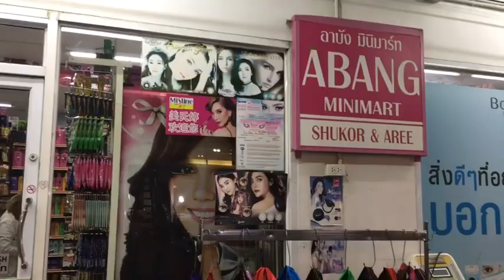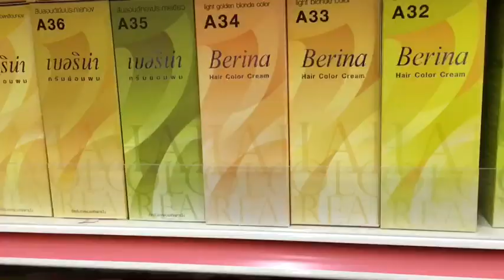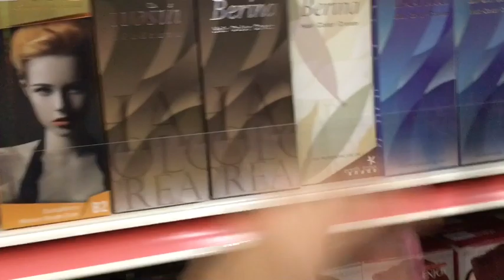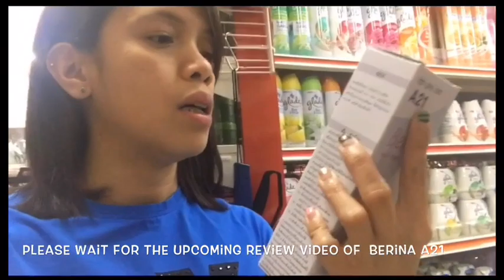Trending! Thailand Beauty HAUL In Dannok | Abang - Shukor & Aree | Shopping Vlog Thailand 🇹🇭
A popular store in Sadao where you can buy beauty & cosmetic products of Thailand in cheap retail prices.

This is a retailer store of Thailand beauty, skincare & cosmetics products.

Located in Samnak Kham, District of Sadao in Dannok Thailand near the border of Thailand - Malaysia.

They offer cheap beauty, skincare and cosmetics originally from Thailand.

Thailand beauty products in reasonable prices.

abang minimart
Aree
Abang store in dannok
Abang store
Sunsilk thailand
Pantene thailand
Explore dannok
When in thailand
Thai beauty
Thai beauty products
Thai skincare
Thai haul
Thai cosmetis review
Thai shopping
Thai cheap beauty products
Thai retail
Abang international
Aband beauty shop
Abang beauty store
Aband retails
Thailand retailer
wholesale
whole saler
thailand beauty
beauty
Thailand beauty
whitening
whiten
white
haul

Mistine
Mistine review
Mistine products
Mistine in Sadao
Mistine in Thailand
Mistine in border
Mistine beauty products
Mistine near the border
Mistine prices
Mistine wholesale products
Thailand buying products
Thailand products to buy
Thailand border
Thailand Malaysia border
Sadao Dannok Border
Dannok products
Dan nok Thailand
Danuk Thailand
Beauty products in Thailand
Where to buy in Thailand
What to buy beauty products
How to buy beauty products
Berina hair color cream
Snail white products
Red oil from Thailand
Freckles soap
Freckles removal soap
Whitening soap from Thailand
Best whitening from Thailand
River Grand Palace
The river grand hotel
Samnak kham in sadao
Store in sadao
Beauty store in sadao
Wholesale thailand products
Retailer Thailand products
Bulk buy in Thailand
Review Products of Thailand
Prices of beauty products
Skincare of thailand
Thailand skincare and beauty
Thailand cosmetics
Cosmetics review in thailand
Sadao market
Sanmak kham market
Malaysia border
Thailand border
Abang store in sadao
Buy thailand products
Mistine beauty shop
Green market in sadao
Contact lense in thailand
Beauty soap review
Visit sadao
When in sadao thailand
Exit to thailand
When in sanmak kham thailand
Explore sadao market
Exploring thailand
When in thailand
Shopping in thailand
Beauty products shopping
Mi Stine shop
Mi stine beauty shop in sadao
Beauty thailand
Cosmetics review
Whitening products of thailand
Skin scrub
Bath scrub
Cheap Thailand products
Cheap beauty products
Cheap skincare
Cheap cosmetics
A thailand store
The cheap thailand products
Diy products thailand
Thailand original beauty products
Thailand made products
 beauty products of thailand
Visit thailand border
Buy in thailand
Buy beauty products
Baht price beauty product
Beauty capital
Skincare review thailand
Cosmetics review thailand
Beauty product review
Haul
Beauty haul
Thailand beauty haul
Hauling
Haul beauty products
Haul cosmetics in thailand
Haul thailand skincare
Haul skincare
Haul in abang store
Thailand border
Malaysia border
Malaysia mistine
Mistine malaysia